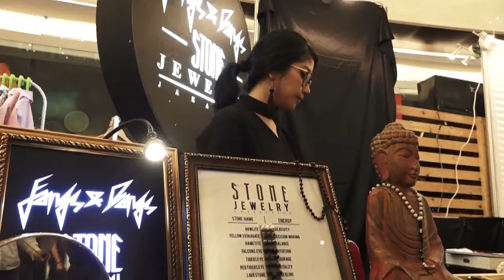Women In News - Perhiasan Batu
Tayangan yang memberikan segala hal informasi yang dibutuhkan wanita. Siapa saja sosok wanita yang berhasil dalam karir dan rumahtangga, trend fashion yang tengah diminati, review tempat asik dan nyaman untuk berkumpul, hingga semua hal yang berhubungan dengan kesehatan dan kecantikan.